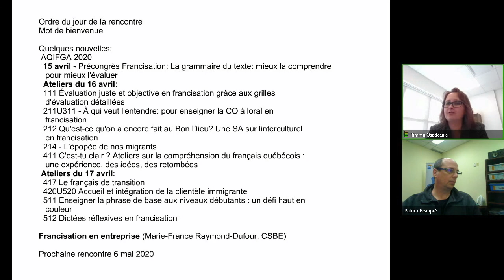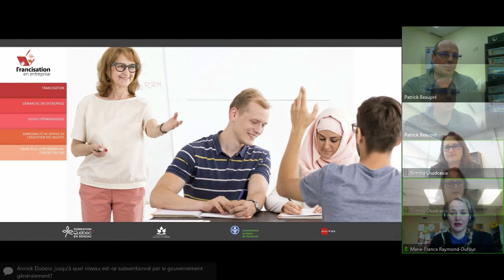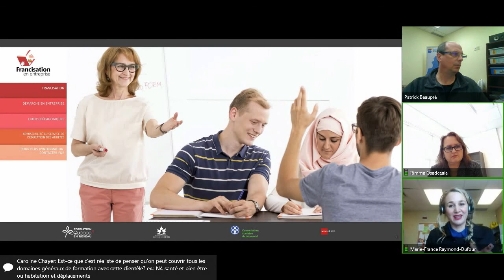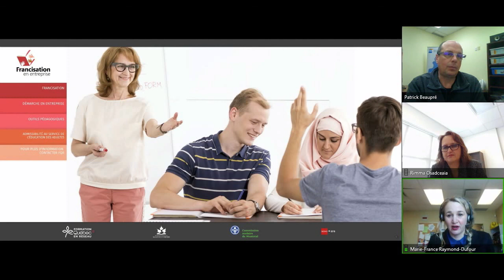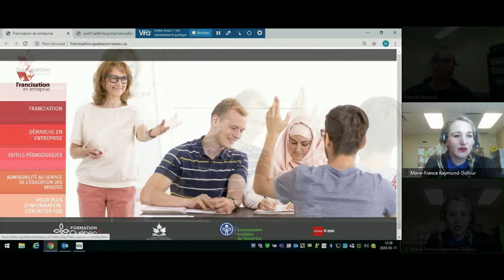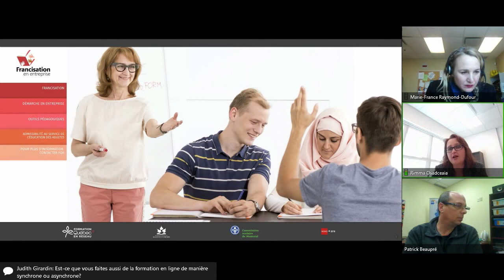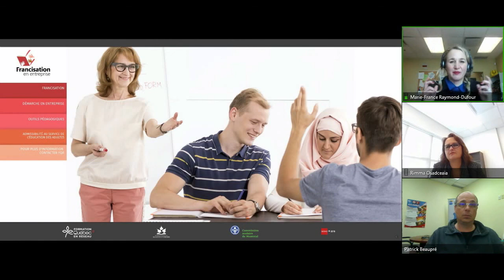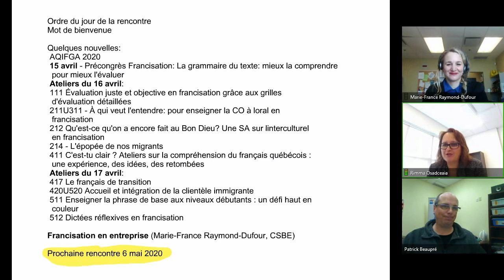Communauté Francisation, 11 mars 2020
Rencontre de la communauté Francisation qui s'est tenue le 11 mars 2020 dans le cadre des Après-cours FGA. Voir l'article complet sur le blogue